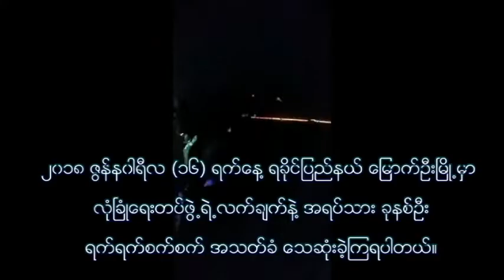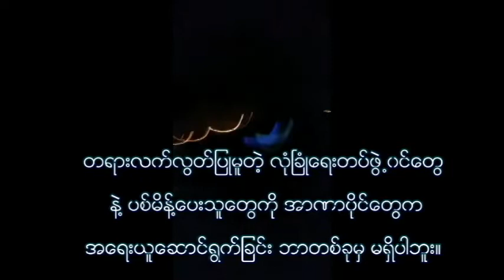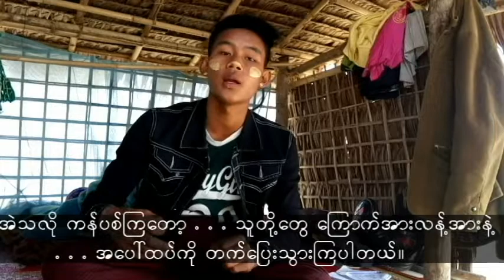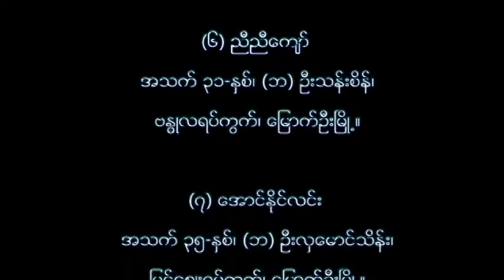၂၀၁၈ မြောက်ဦးလူသတ်ပွဲ ဖြစ်ရပ်မှန်အား ဖော်ထုတ်တင်ပြခြင်း / Mraukoo Massacre Documentary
( - Some days after the massacre, Maung Aung Naing, a victim and eye-witness,  recounted what happened on that fateful night of 2018 January 16. - )

မြောက်ဦးဆန္ဒပြပွဲတွင် ကိုယ်တိုင်ပါဝင်ခဲ့ကာ ဒဏ်ရာရသွားပြီးနောက် ဆေးရုံ၌ ကုသမှုခံယူနေစဉ် အမှုဖွင့်ခံရရာမှ ထွက်ပြေးလွတ်မြောက်သွားခဲ့သူ လူငယ်တစ်ဦး၏ ထွက်ဆိုချက် -

၂၀၁၈ ဇွန်နဝါရီလ (၁၆) ရက်နေ့ ရခိုင်ပြည်နယ် မြောက်ဦးမြို့မှာ လုံခြုံရေးတပ်ဖွဲ့ရဲ့လက်ချက်နဲ့ အရပ်သား ခုနစ်ဦး ရက်ရက်စက်စက် အသတ်ခံသေဆုံးခဲ့ကြရပါတယ်။

ရဲတွေဟာ ဆန္ဒပြနေတဲ့ လူအုပ်ထဲကို ဘာမှ သတိပေးခြင်းမရှိဘဲနဲ့ ကျည်အစစ်နဲ့ ပစ်ခတ်ခဲ့တဲ့အပြင် ဒဏ်ရာနဲ့ လဲနေတဲ့ သူတွေကိုလည်း သေနတ်ဒင်နဲ့ ထုထောင်းရိုက်နှုက် တက်နင်းကန်ကျောက်ကြတဲ့အတွက် အပြစ်မဲ့ လူ ခုနစ်ဦး သေဆုံးခဲ့ရပါတယ်။

တရားလက်လွတ်ပြုမှုတဲ့ လုံခြုံရေးတပ်ဖွဲ့ဝင်တွေနဲ့ ပစ်မိန့်ပေးသူတွေကို အာဏာပိုင်တွေက အရေးယူ ဆောင်ရွက်ခြင်း ဘာတစ်ခုမှ မရှိပါဘူး။ ဒါတင်မကဘဲ ကျည်ဆံထိမှန် ဒဏ်ရာရလို့ ဆေးရုံတက်ရောက် ကုသမှုခံယူ (၁၂) ဦးကို မတရား ဖမ်းဆီးချုပ်နှောင်တဲ့အတွက် အဲဒီအထဲက ရှစ်ဦးဟာ စစ်တွေထောင်မှာ ချုပ်နှောင်ခံနေရပြီး တရားစွဲဆိုခြင်း ခံထားရပါတယ်။ ကျန်လေးဦးကတော့ ဆေးရုံကနေ ထွက်ပြေး လွတ်မြောက် နိုင်ခဲ့ပါတယ်။

ထွက်ပြေးနိုင်ခဲ့တဲ့ ဒဏ်ရာရ မျက်မြင်သက်သေတစ်ဦး ဖြစ်တဲ့ မောင်အောင်နိုင်က ပြောပြရာမှာ . . . သေဆုံးသူ အများစုဟာ ဒဏ်ရာရ လဲကျနေစဉ်မှာ ရဲတွေရဲ့ ထုထောင်းရိုက်နှုက်မှုကြောင့် သေဆုံးရတာ ဖြစ်ကြောင်း . . . နိုင်ငံတော်အလံကို ဖြုတ်ချပြီး ရခိုင်အလံတင်တယ် ဆိုတာ မဟုတ်မှန်ကြောင်း . . . ဆန္ဒပြသူတွေက ရဲတွေဆီကနေ သေနတ်လုယူခြင်း လုံးဝမရှိခဲ့ဘဲ အဲသည် စွပ်စွဲမှုဟာ လိမ်လည်ခြင်းသာဖြစ်ကြောင်း . . . အစိုးရဘက်ကပြောသလို ရဲတပ်ဖွဲ့ဝင် တစ်ဦးတလေတောင်မှ ဒဏ်ရာရခဲ့တာ မရှိကြောင်း . . . ပြောကြားပါတယ်။

ဒါ့အပြင် ကျည်အစစ်နဲ့ ပစ်ခတ်မှုမလုပ်ခင်မှာ ရဲတွေဆီက သတိပေးမှု တစ်ခုခုပေးခဲ့တာမျိုး လုံးဝမရှိခဲ့ဘူးလို့ သိရပါတယ်။ ကိုယ်တိုင် ကြုံတွေ့ခံစားခဲ့ရသူ မြောက်ဦးမြို့နယ် ဆင်ချဆိပ်ရွာသား မောင်အောင်နိုင်ရဲ့ ပြောကြားချက်ကို ဆက်လက်နားဆင်ကြပါ။